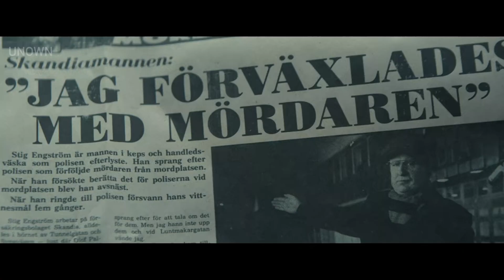The Unlikely Murderer | Official Hindi Trailer | Netflix | हिन्दी ट्रेलर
द अन लाइक ली मर्डरर | हिन्दी ट्रेलर | नेटफ्लिक्स

This series dramatizes how a man claiming to be a witness at the assassination of Swedish prime minister Olof Palme may have gotten away with murder.